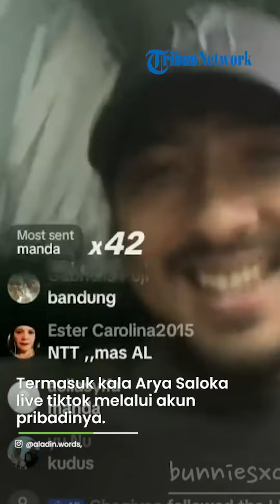Bukti Arya Saloka Tak Bisa Lepas dari Nama Amanda Manopo, Terekam saat Mas Al IC Live DI Tiktok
TRIBUN-VIDEO.COM, - Meski telah lama tak satu scene, namun Arya Saloka dan Amanda Manopo masih saja dikait-kaitkan.

Sepertinya, sosok Arya Saloka memang tak bisa dilepaskan dari Amanda Manopo.

Memang, chemistry yang ditunjukkan di Sinetron Ikatan Cinta itu masih melekat di benak fans.

Akibatnya, setiap momen yang dilakukan Arya Saloka maupun Amanda Manopo masih dikait-kaitkan.

Termasuk kala Arya Saloka live tiktok melalui akun pribadinya.

Momen Arya Saloka live tiktok itu kembali dibagikan akun fans Arya dan Amanda yakni @aladin.words, 24 Februari 2024.

Dalam video itu, tak jelas apa yang bahas. Dia hanya bernyanyi tak karuan dengan lagu Dewa 19.

"Selamat soreee Ku gak sempet mantengin tadi… Mas Bumi LIVE di TikTok, gabut yaa Mas di jalannn lagi otw ke mana nih? Hati-hatiii and have a great evening," tulis akun itu.

Dalam kolom komentar, bermunculan komentar yang berisi nama panggilan Amanda Manopo yakni Manda.

Artikel ini telah tayang di BanjarmasinPost.co.id dengan judul Bukti Arya Saloka Tak Bisa Lepas dari Amanda Manopo, Terekam Saat Mas Al IC Live Tiktok di Mobil,